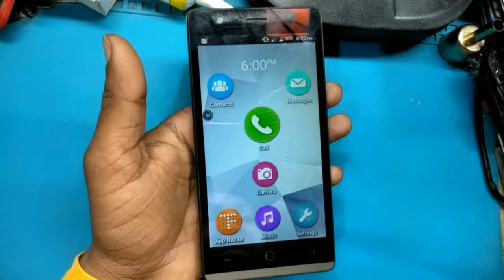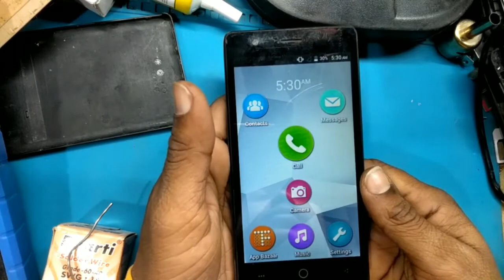How To Fix Mobile Network Not Available Problem In Micromax Q381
micromax q381 no service solution
micromax q381 network problem solution
micromax q381 network jumper
micromax q381 is 4g or not
micromax network problem
micromax mobile network problem solution
How To Fix Mobile Network Not Available Problem